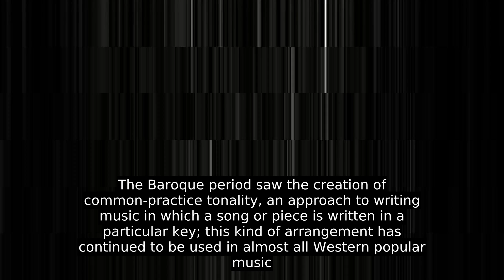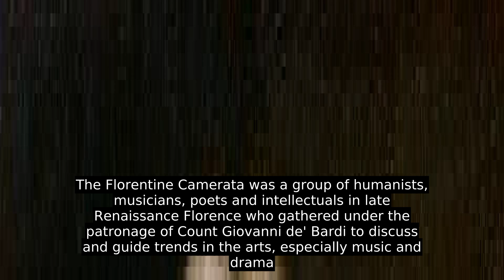Baroque Music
Baroque music (US: /b ə ˈ r oʊ k  /   or UK: /b ə ˈ r ɒ k  /  ) is a period or style of Western art music composed from approximately 1600 to 1750